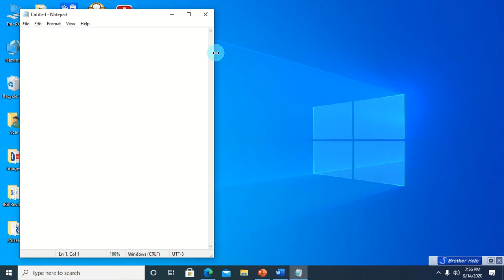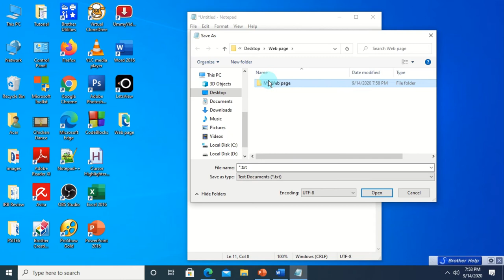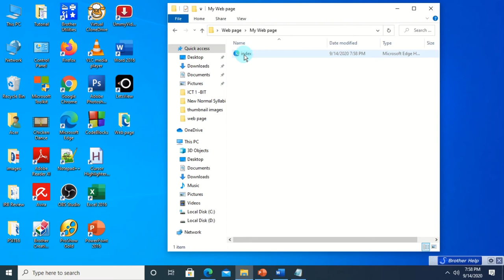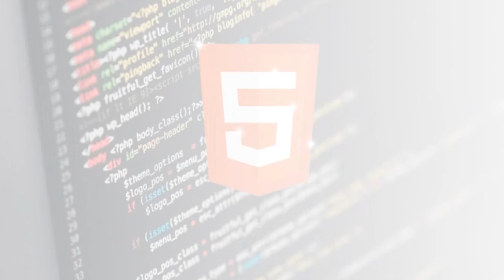How to create an html page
I'm so glad to share with you this video and learn the content in your own pace.  Please take your time.